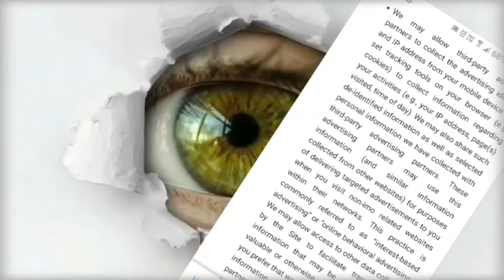Is imo video call safe or not explained in bengali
This is SS WAVES. In this video here I describe about imo video call safe or not. Is imo video call safe? All about privacy risk on imo video call. Is imo video call safe or not explained in bengali. imo bangla tutorial.

imovideocallapp